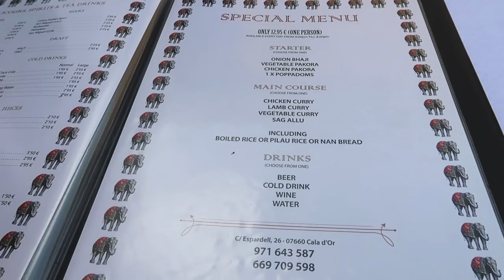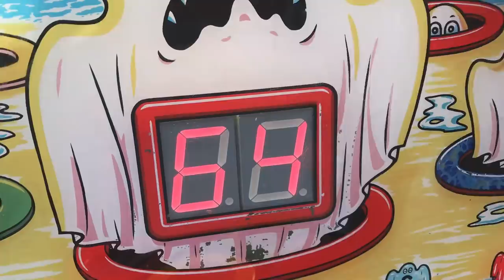CLIMBING CLIFFS IN MALLORCA